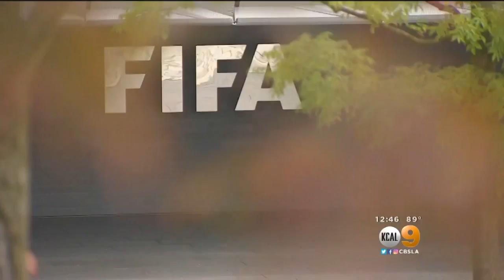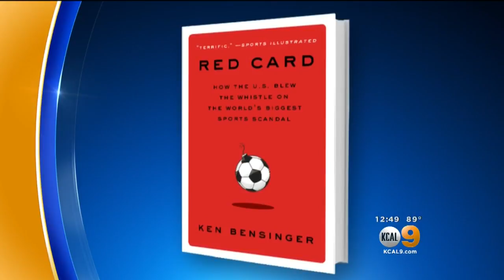Author Ken Bensinger Discusses His New Book 'Red Card'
Author Ken Bensinger stops by KCAL9 to talk about his new book "Red Card: How the U.S. Blew the Whistle on the World's Biggest Sports Scandal," which discusses the FIFA corruption scandal.